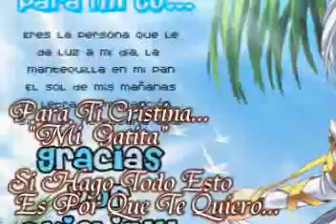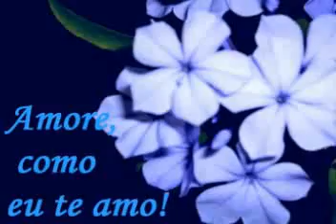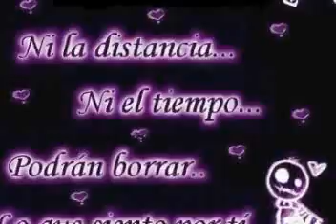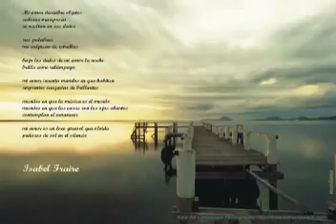tenchus y cristina - me estoy enamorando - la mafia - camana